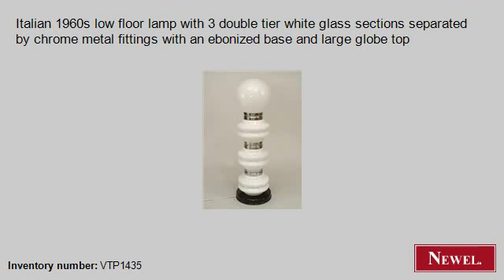Antique Italian 1960s low floor lamp with 3 double tier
- Newel.com: Antique Italian 1960s low floor lamp with 3 double tier white glass sections separated by chrome metal fittings with an ebonized base and large globe top (Art Moderne/1940s, Italian, lighting, floor lamp/torchère, glass) (Newel Art and Antiques, New York City)